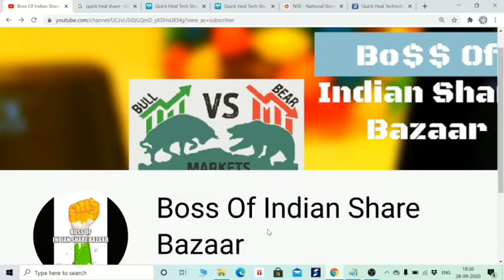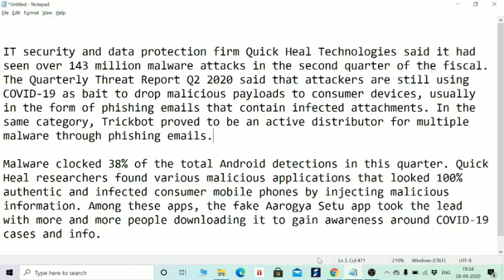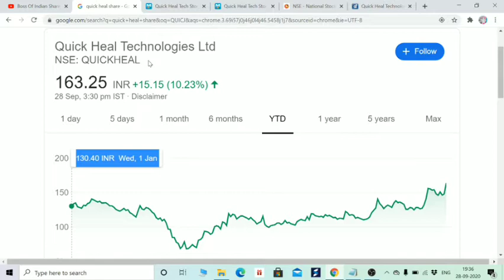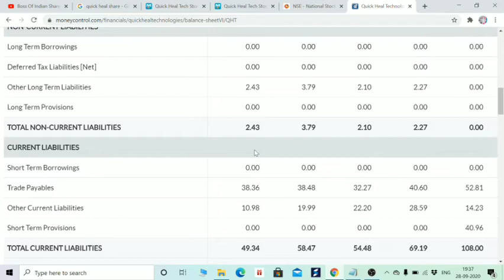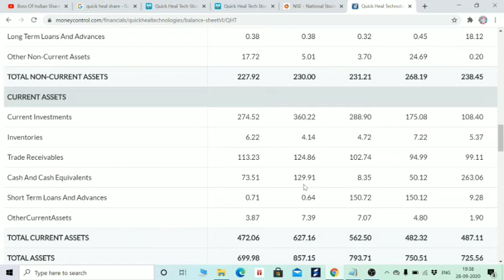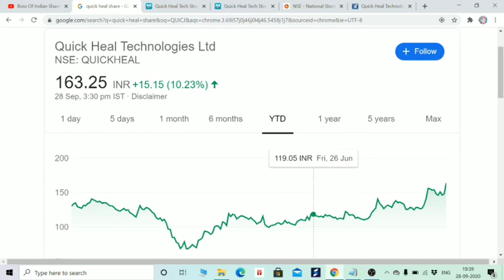QUICK HEAL TECHNOLOGIES MULTIBAGGER DEBT FREE COMPANY'S FUNDAMENTAL ANALYSIS IN HINDI BY BOISB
Hi Friends,